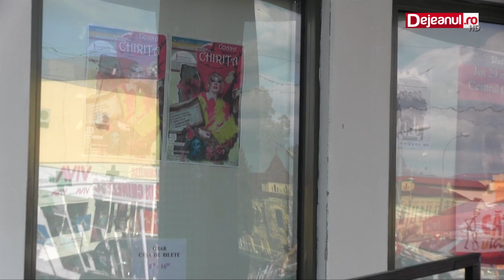rampa de acces dizabilitati cu lacat Dej Dejeanul